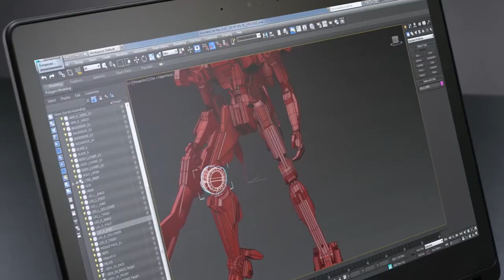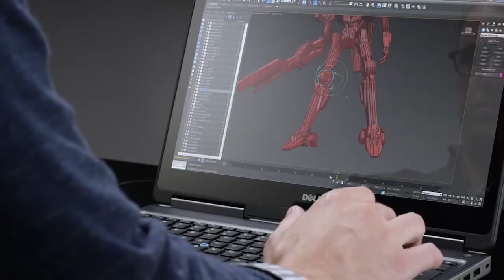Dell Precision M-7510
O novo Dell Precision M-7510 com NVidia Quadro de até 4Gb de vídeo dedicado.

Capacidade para 64Gb de RAM, discos em super RAID SSD e Windows Professional.